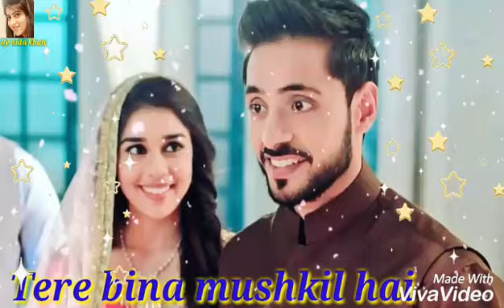Jisko💜duaao💜mein💜maga💜video💜status💜for💜whatsapp...Requested by ankita chaudhary....